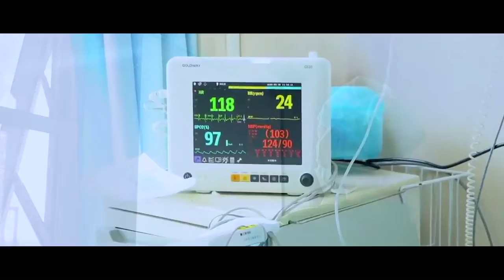குன்றத்திலே குமரனுக்கு கொண்ட்டாடம் திரைப்படகுழு சா ர்பாக கொரானா விழிப்புணர்வுக்காக மக்கள் நலன்கருதி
ஆல்பம் பாடலை வெளியிடுகிறதுமாண்புமிகு சுகாதாரத்துறை அமைச்சர் திரு விஜயபாஸ்கர்